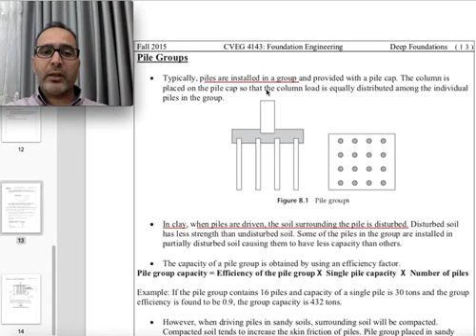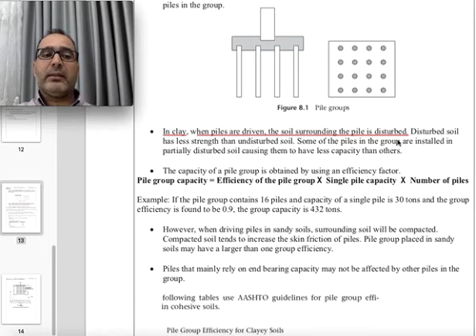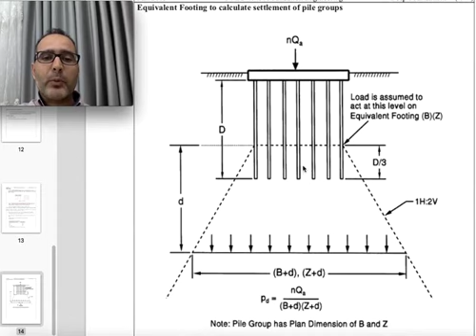5 Pile groups 0